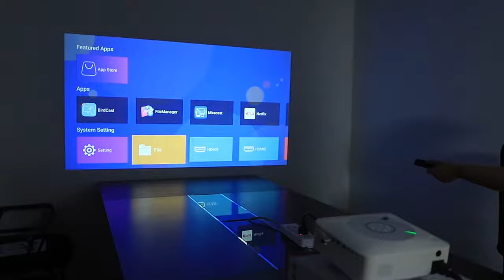Proctor 2021 colorful !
Video from Light Love Future